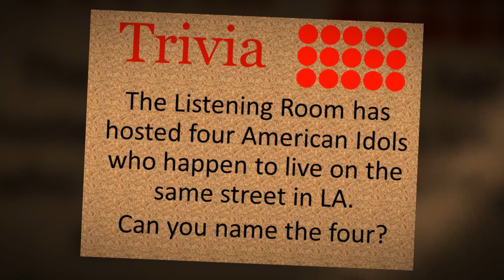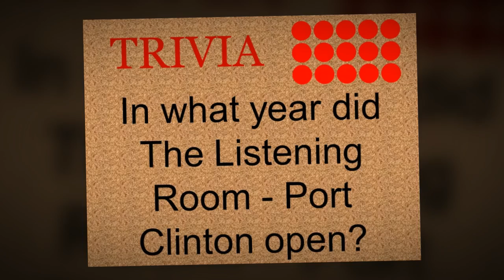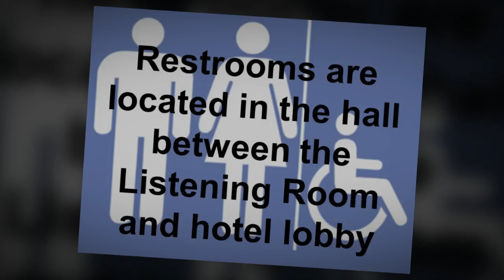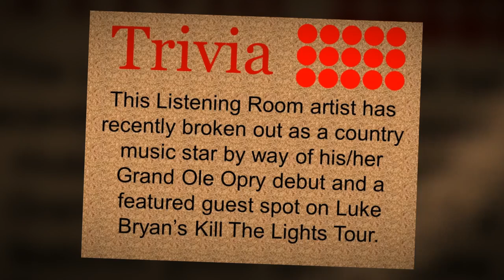Danika Holmes/Jeb Hart Preshow 2